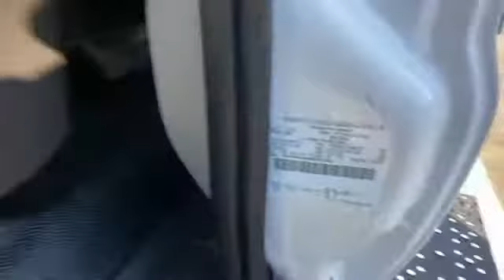2021 Ford F-650 Manassas, Chantilly, Woodbridge, Fairfax, Gaithersburg MD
2021 Ford F-650  1FDNX6AN6MDF06392 Video

This 2021 Ford F-650  1FDNX6AN6MDF06392 is full of phenomenal features such as:

Running Boards/Side Steps,Bluetooth,Automatic Headlights,Dual Rear Wheels,Adjustable Steering Wheel,Cruise Control,Variable Speed Intermittent Wipers,Rear Wheel Drive,8 Cylinder Engine,Tow Hooks,Gasoline,Power Steering,Front All Season Tires,6 Speed Automatic Transmission,Intermittent Wipers,Automatic Transmission,Passenger Vanity Mirror